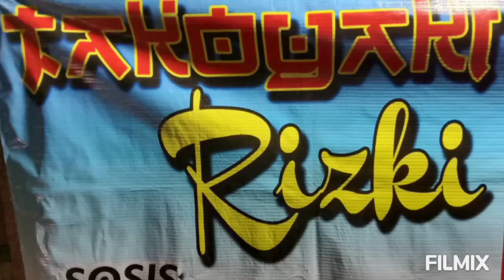Takoyaki Santik Aneka Rasa, Cantik Penjualnya. Indonesia Streets Food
Darwono Tuan Guru
Mbah Dar
PKWU
SMA
SMK
Pengolahan
Makanan Internasional
Takoyaki
Indonesia Streets Food
Kuliner kekinian
Jajanan Jaman Now
Cara Membuat
Aneka Rasa
Telur Puyuh
Kepiting
Sosis
Bakso
Bawang Daun